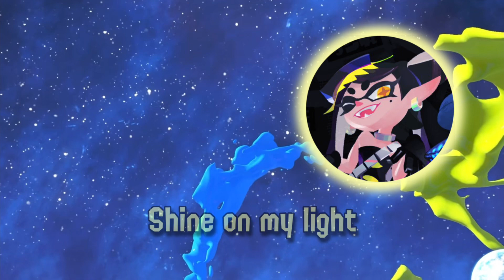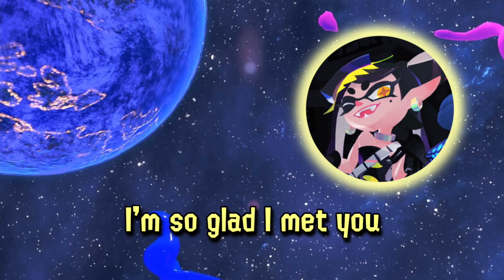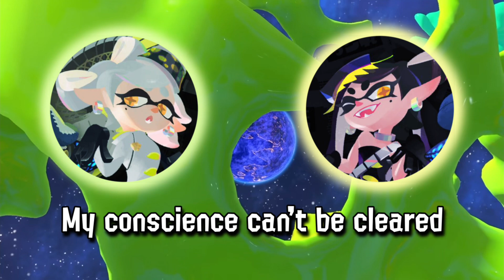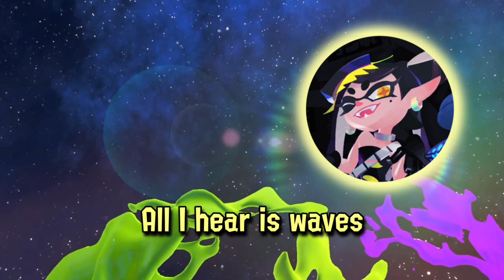Splatoon 3– “Wave Goodbye” ENGLISH LYRIC VIDEO (Fanmade)💫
‼️‼️All music and visuals are made by Nintendo. These lyrics are entirely fanmade!! I do no associate myself with Nintendo in ANY WAY. I just like to be silly.

Wave Goodbye. This song is absolutely gorgeous.

My first splatoon game was splatoon 3, so this is the first credit song I ever heard. It still makes me emotional. Being able to retroactively engross myself in the splatoon franchise was a delight. I loved every second of it. God Bless Nintendo.

This song is a tribute to humanity. “You’re in our thoughts, thank you.” At long last, the Splatoon Saga has come to an end.

Notes:
     • I wanted this song to feel like a dialogue between squidkind and the mammalians.
     • as such, it’s really lore heavy.
     • I also hammered in the space motif, LOL.
     • overall, the song is about moving on— we make mistakes, but there will always be someone to replace us, and the cycle of life will always continue. So, be grateful for the life you’re living, and enjoy it!
     • I also kept in mind that this is the end of the squid sisters’ saga. So lines like “we cannot be eternity” and “i want to wave goodbye with you” carry a double meaning. ;)
     • this song means a LOT to me. I’m particularly fond of these lyrics, so I tried to  postpone uploading this as long as possible. It’s been done for a month. I sincerely hope you all enjoy it. ❤️

Lyrics in comments!